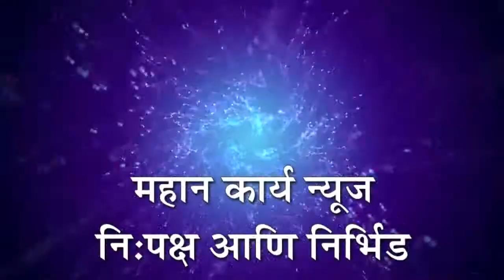मलिकवाड येथे चुरशीने 93.35 टक्के मतदान, बुधवारी मतमोजणी ; दोन्ही गटाला विजयाचा विश्वास